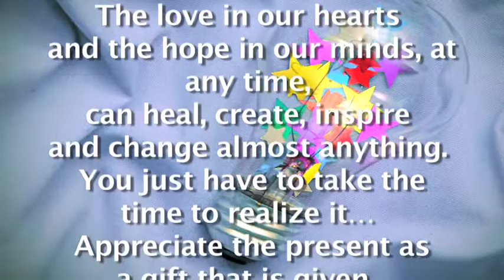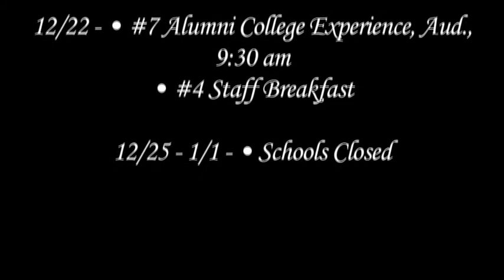Dr. Phyllis Harrington December 2017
Oceanside Superintendent of Schools, Dr. Phyllis Harrington , offers information and best wishes for the month of December.